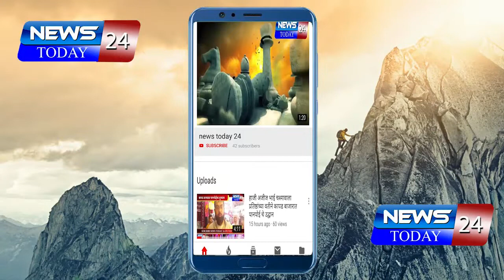निसार पवार यांचा प्रशासनाला उपोषणाचा इशारा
नागोरी मुस्लिम मिसगर ट्रस्ट तसेच लाल टाकी येथील मुस्लिम दफन भूमी मध्ये अवैध बेकायदेशीरपणे असलेले अतिक्रमण काढण्यात यावे अशी मागणी प्रशासनाकडे वेळोवेळी करूनही प्रशासन दखल घेत नसल्यामुळे मोहम्मद निसार पवार यांनी प्रशासनाला उपोषणाचा इशारा दिला